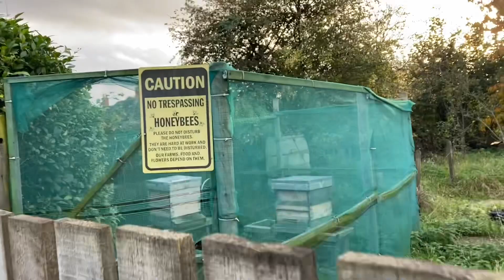How I got a new allotment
In this video I will show you how to get an allotment like I did.